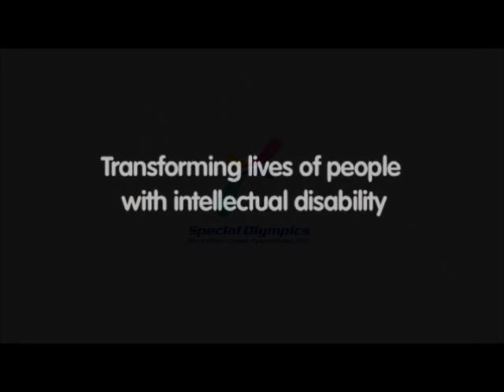Opening Ceremony highlights - Team Australia, 2013 World Winter Games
Our first Special Olympics Australia Team marched with pride, courage and bravery into the 2013 Special Olympics World Winter Games at the Dome in Alpensia Resort - PyeoungChang, South Korea with 110 countries. Our first snow sports team will give it thier 100% personal best in Alpine Skiing and Snow Boarding over the coming 7 days.

Go Aussies - we are right behind you

for more information on Special Olympics Australia